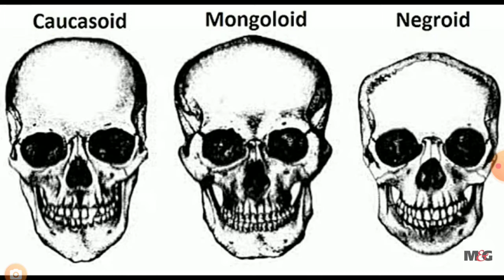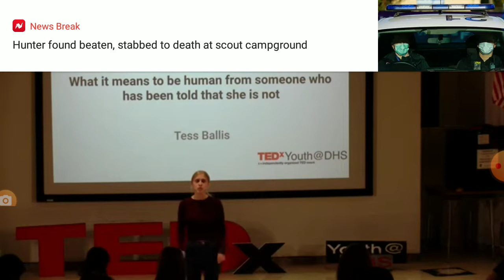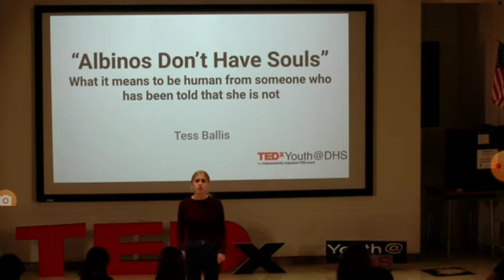RACE Science/Scientific RACISM-ALBINISM- maxxine